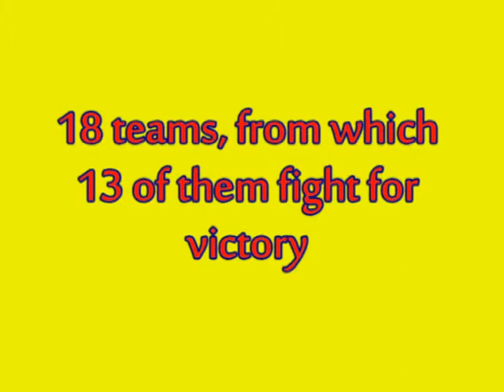2-uurs Race Bleekemolen Amsterdam, April 19, 2011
My team, MRT Racing, this time without the "M", racing at Bleekemolens Raceplanet Amsterdam. Our 5th endurance race ended in another podium, 3rd place.